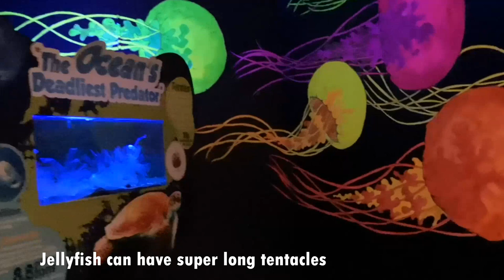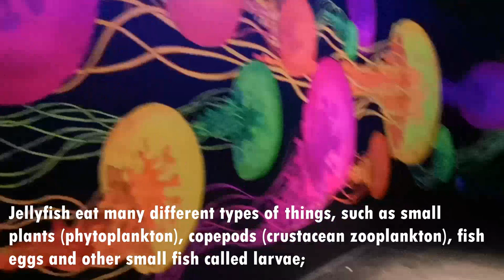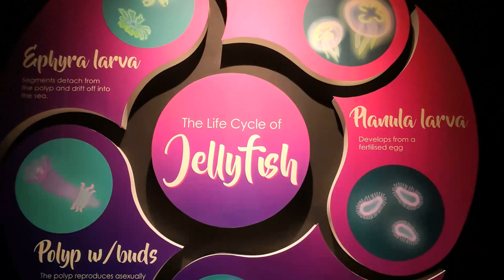Jellies Exhibit | Manila Ocean Park | Dancing Sea Fairies | Facts About Jelly Fish | Shiela Piet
Jellyfishes are commonly known as “dancing sea fairies”,
Jellyfish are the oldest multicellular animals on the planet
hey Are 98% Water, Without a Brain or a Heart
Jellyfish can clone themselves
Some jellyfish have teeth
Jellyfish can have super long tentacles
Jellyfish eat many different types of things, such as small plants (phytoplankton), copepods (crustacean zooplankton), fish eggs, and other small fish called larvae;
they also eat the planktonic eggs and young stages (also called larvae) of many different kinds of marine animals.
They can also protect the small fish from being eaten by predators with their stinging cells.
There are many different types of jellyfish, including stinging kinds called medusae and non-stinging kinds called comb jellies or ctenophores.

📌Other Experiences that you should try · All-Star Bird Show · Augmented Reality Encounter · Ballpit · Birds of Prey Kingdom · Jellies Exhibit · Neon Rides · Oceanarium · Penguin Talk Show -Augmented Reality Encounter -neon rides -The barnyard -The birdhouse -World of creepy crawlies -Trails to Antarctica -Sea lion show